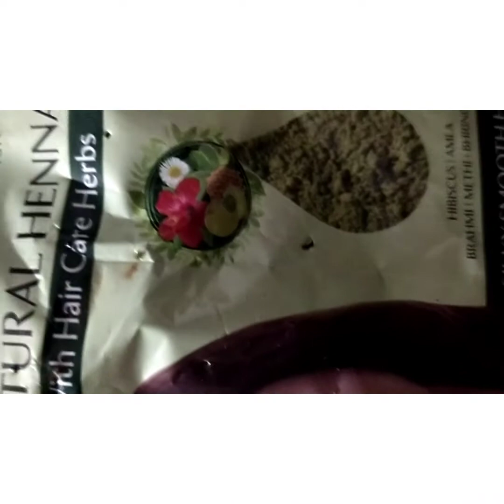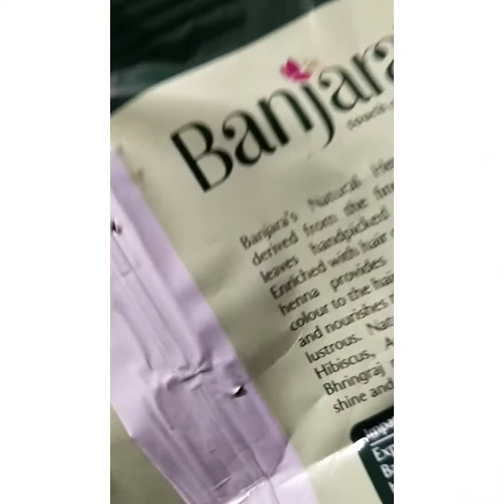packathome#naturaldie#turninto black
whitehairturnimtoblackwiththispack#. healthy hair#homeremedies#noindigopowder#no amlwpowder